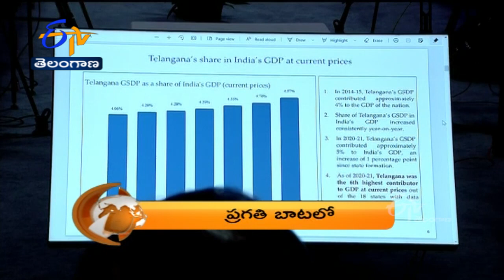8 PM | ETV 360 | News Headlines | 23rd August 2021 | ETV Telangana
8 PM | ETV 360 | News Headlines | 23rd August 2021 | ETV Telangana